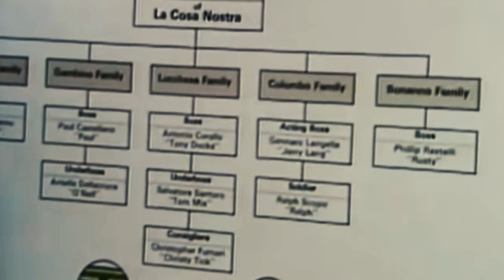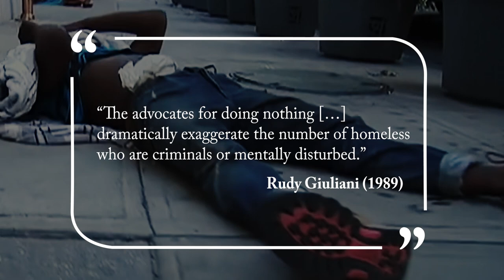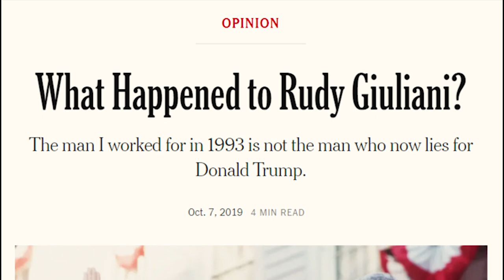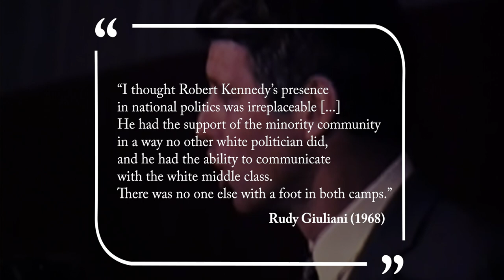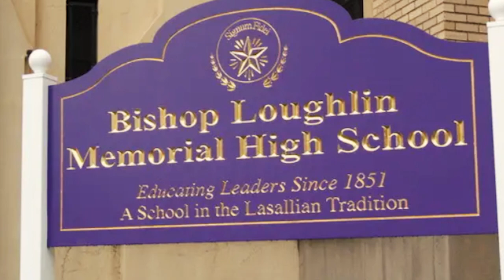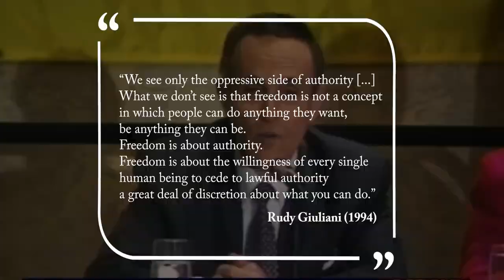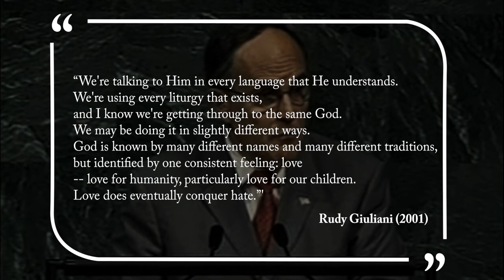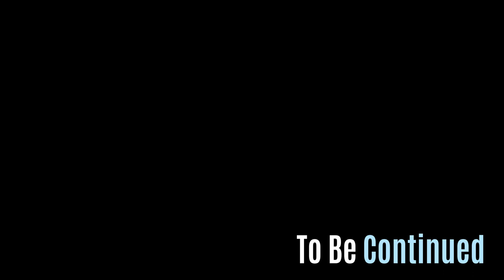Rudy Giuliani: The Making of America’s Mayor (Part 1: Ideology)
Part 1 of a series on how Rudy Giuliani became America's Mayor. This video will focus on Rudy's ideology and philosophy.
Timestamps:
0:00 Intro
07:24 Part 1 - Ideology
27:10 Preview of Part 2 (Ruth Messinger / Ross Barkan)
Interviews will be released with:
Ross Barkan: Award-winning journalist who has contributed to the New York Times, New York Magazine, the Nation, the Guardian, the Baffler, and others. Author of the "Prince: Andrew Cuomo, Coronavirus, and the Fall of New York," as well as novels "Demolition Night" and "The Night Burns Bright."

Ruth Messinger: Former member of the New York City Council, Manhattan Borough President, and President of American Jewish World Service. She is the first woman to ever win the Democratic nominee for Mayor in New York City. And challenged Rudy Giuliani in the 1997 Mayoral Election.
Primary sources:
"Rudy: An Investigative Biography of Rudolph Giuliani" by Wayne Barrett
"Giuliani: The Rise and Tragic Fall of America's Mayor" by Andrew Kirtzman
"The Campaign: Rudy Giuliani, Ruth Messinger, Al Sharpton, and the Race to Be Mayor of New York City" by Evan J. Mandery
Further reading:
Soundtrack:
Charles Aznavour - La bohème  (Remix by Oussama Boutoumi)
Giuseppe Tartini - Devil's Trill Sonata (Remix by Blazar)
Peggy Lee - Why Don't You Do Right (Remix by Ennius)
Schubert - Ständchen (Remix by Kate Simko & London Electronic Orchestra)